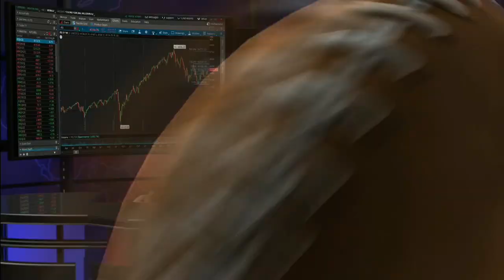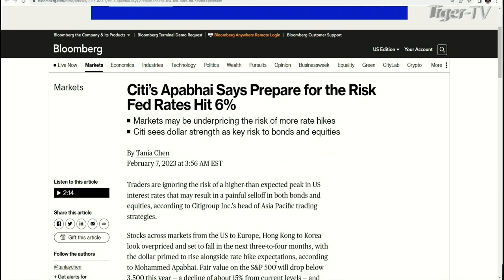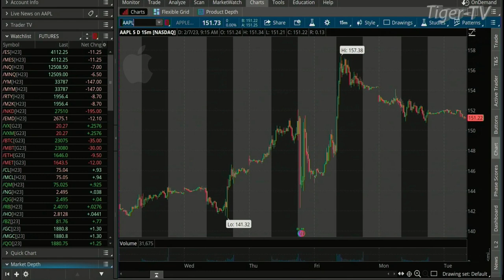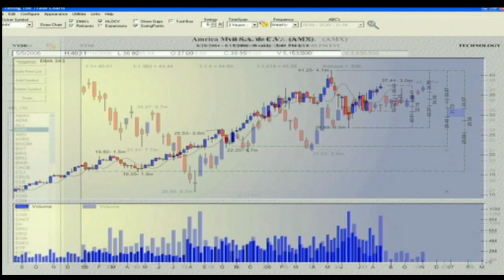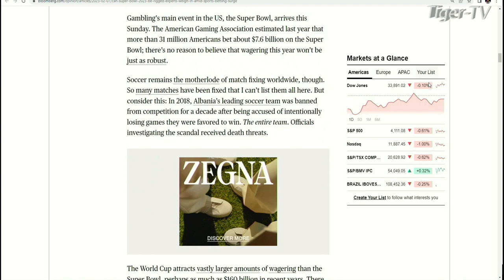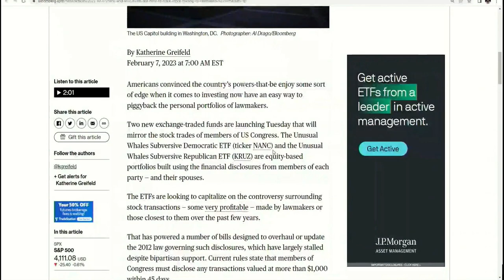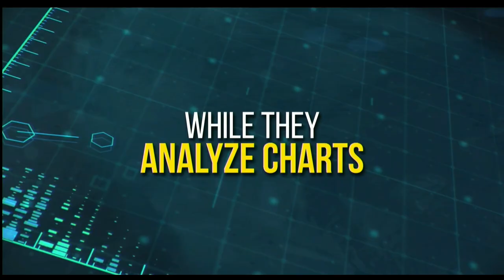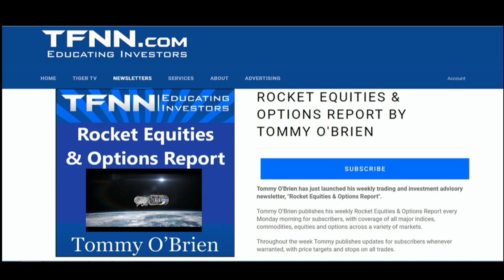February 7th, The Tiger Technicians Hour on TFNN - 2023